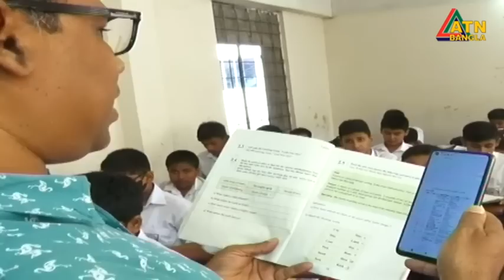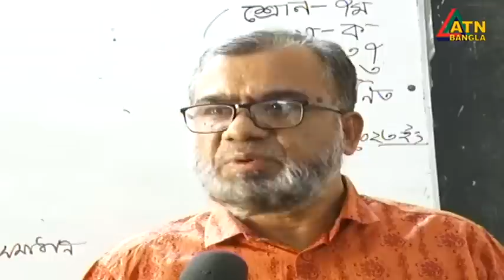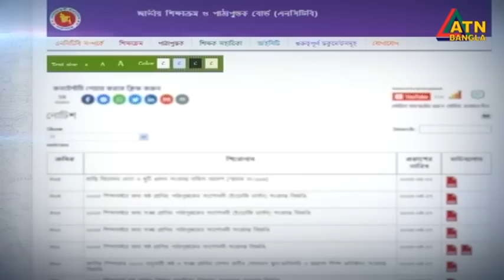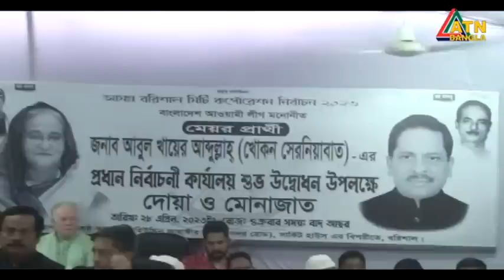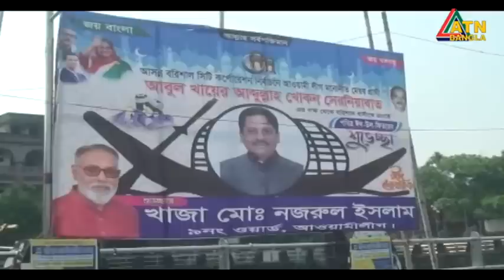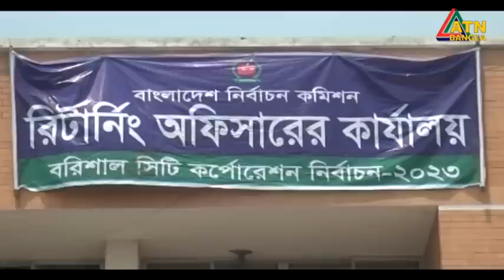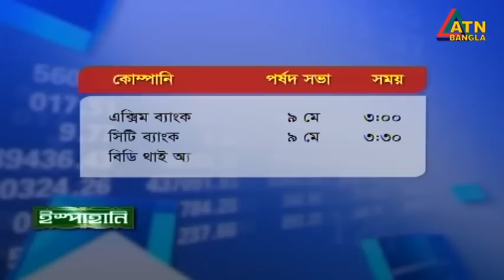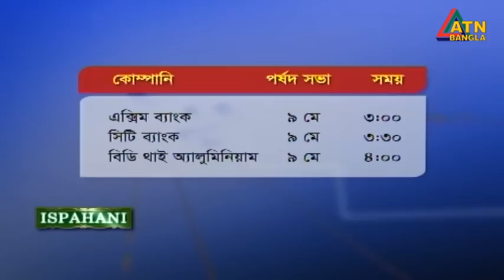এটিএন বাংলা ‌দুপুর ২ টার সংবাদ । 03.05.2023 | Bangla Khobor | Bangla News | ATN Bangla News